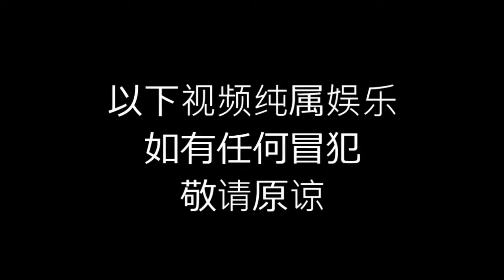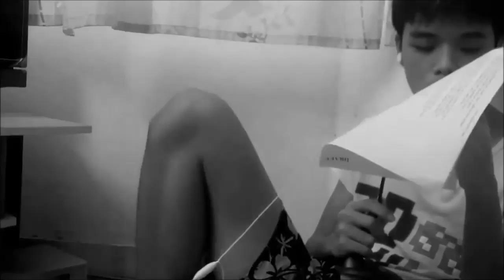Chains (Nick Jonas) 乱乱唱 别骂我啊 hahahah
啊哈哈哈 我也知道很难听 不过我其实是很享受的 XD
别report就好了 TT